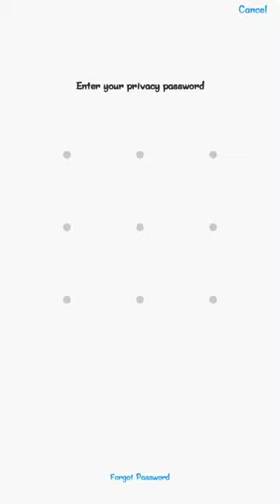patten lock viral shorts video andpatten